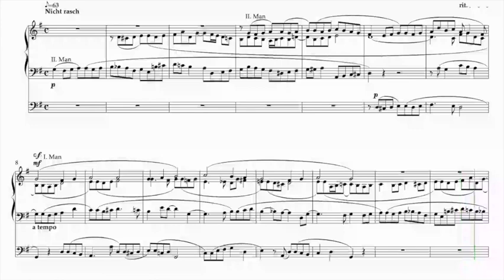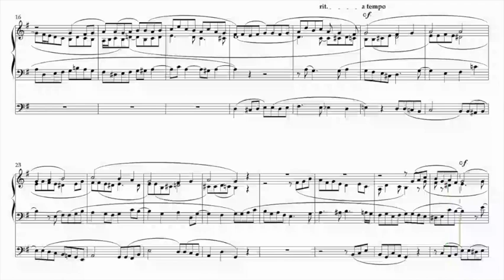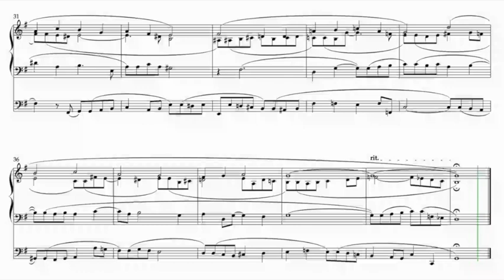Herr, wie du willst, so schick's mit mir aus Op. 6 von Elias Oechsler Bruno S. Nimtz de Verichon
Herr, wie du willst, so schick's mit mir aus Op. 6 von Elias Oechsler für 2 Manuale und Pedal,, bearbeitet von Bruno Siegfried Nimtz de Verichon, Orgel, in 1/8 schreitend.